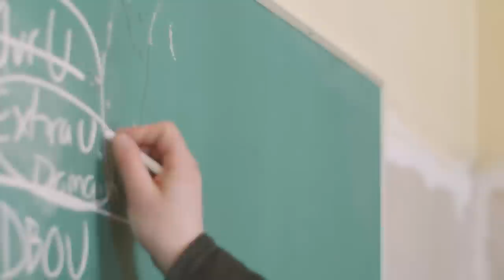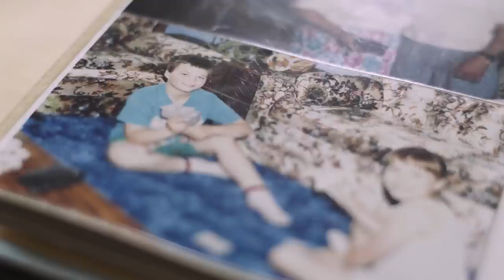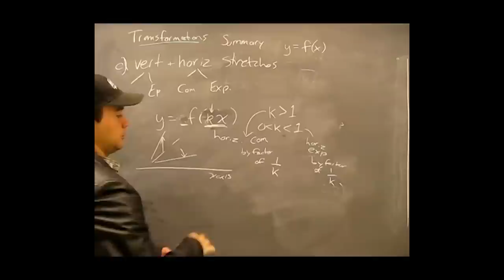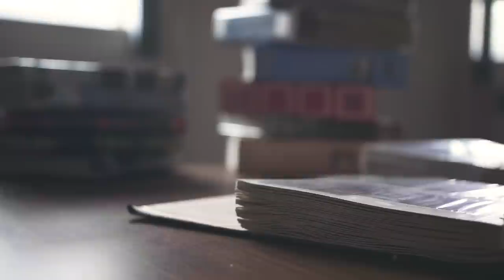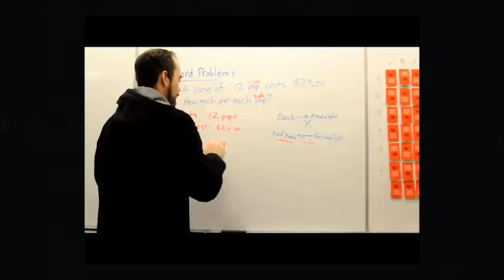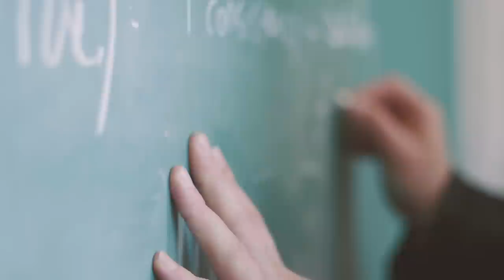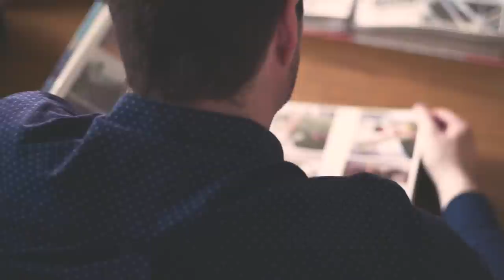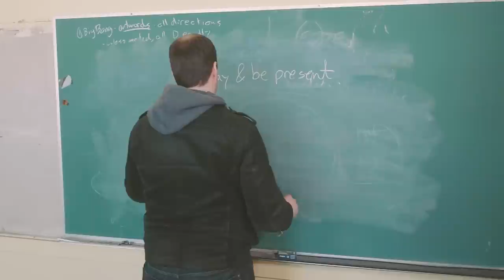Transformations - Hudson's Story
Hudson Byblow has been on a pilgrimage back home to the Catholic Church since his mid-20s after starting to drift away when he was a child. It’s been a long and difficult road, through the trauma of bullying and abuse, the experience of same-sex attractions, and questions about his own sexuality, identity, and faith.